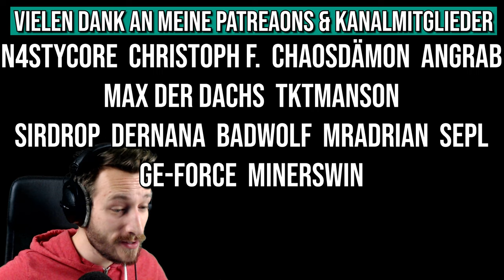Knallt ihr heute? Einen guten Rutsch + kurze Stream (und Knife) Info derdumLove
Werdet ihr heute knallen, Raketen steigen lassen, Böllern usw. oder lasst ihr es ruhig an gehen (bzw. dürft das aktuell gar nicht?).
Ab der Hälfte geht es um den heutige Stream und das neue Knife das es als Geschenk geben wird derdumLove

• Mein Epic Creator Code: DERDUMMBABBLER